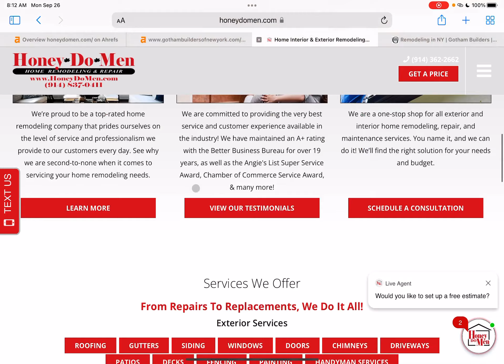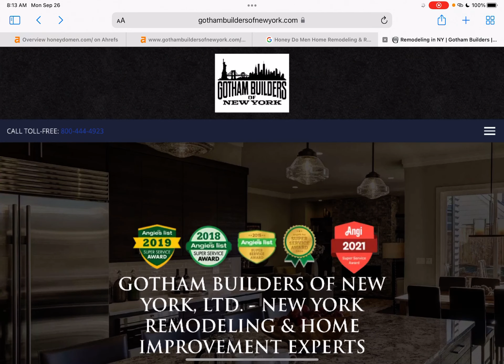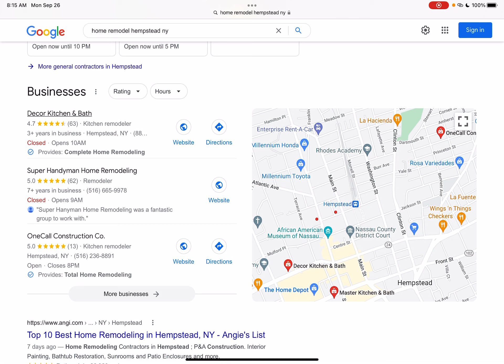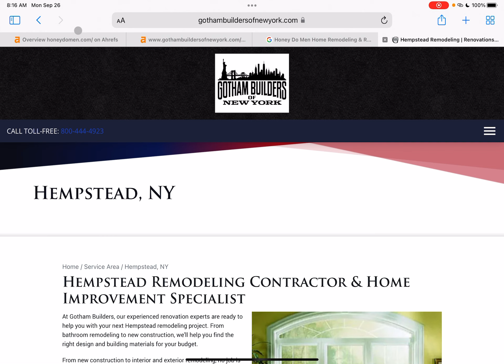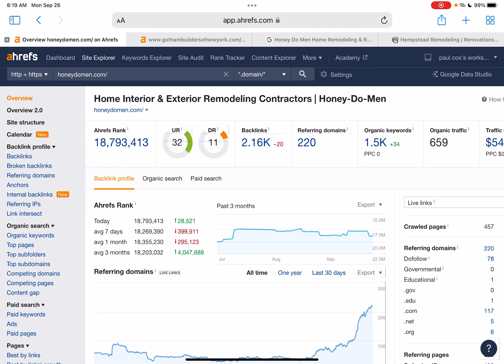Honey Do Men Home Remodeling | Carmel Hamlet, NY